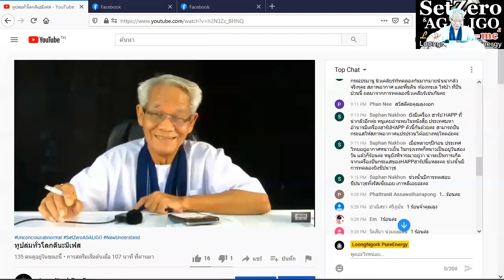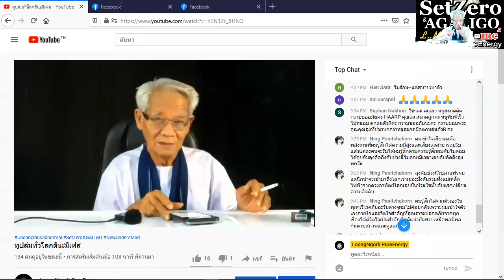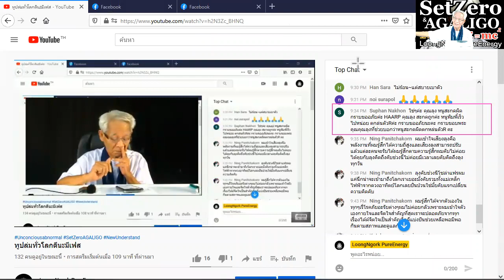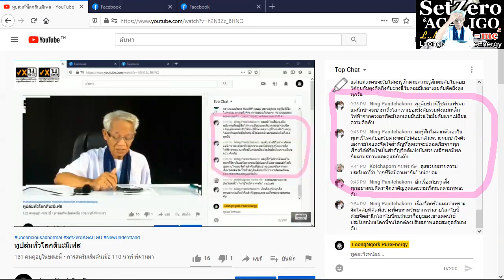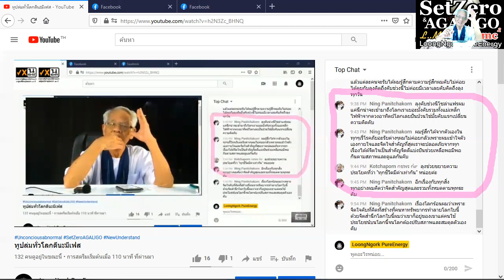หนาวยิ่งกว่า สปีดชัตเตอร์ / New knowledge in 21st century I LMElaw I 14ธค63 I 24Hrs